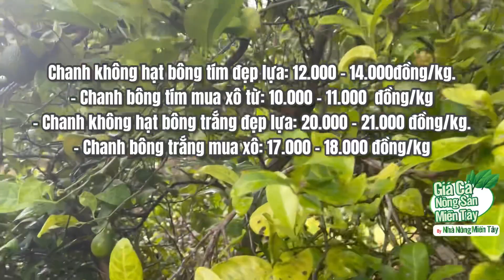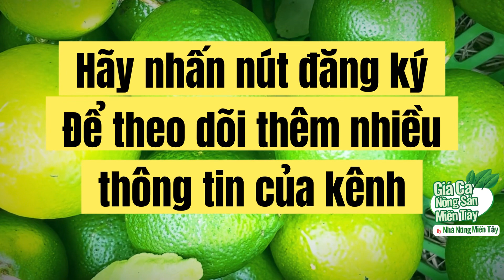Giá chanh hôm nay ngày 09.02.2023